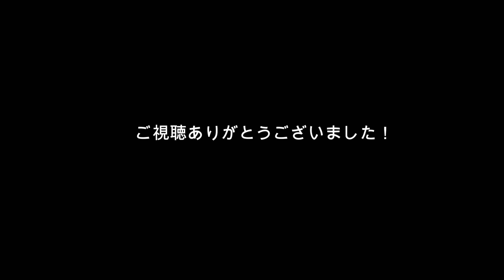雨上がりの原田公園＝2023.3.24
またまた夜勤明けに寄ってきました。桜の花は７〜８分咲きくらいでした！朝7時20分前後。